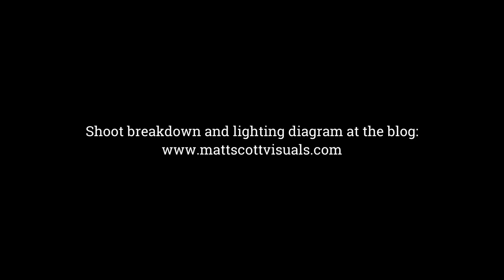Sony F55 & Cooke Anamorphic